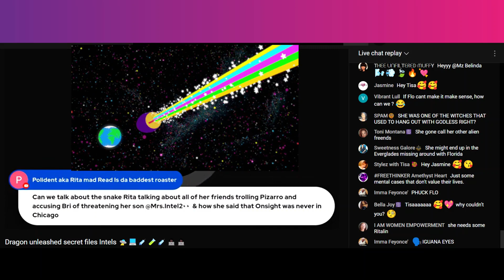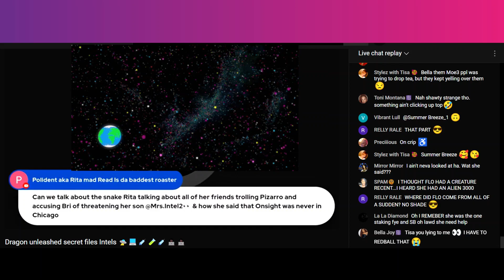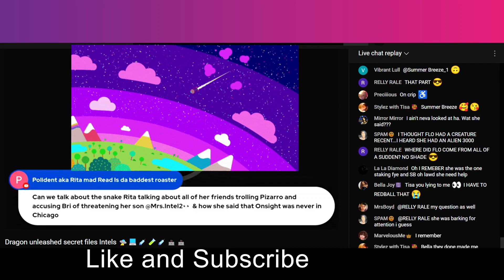Is Pizarro leaving the Beef Sector? 🤔